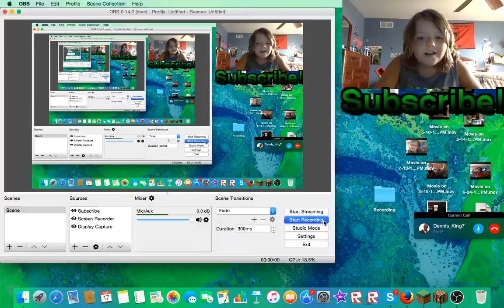Minecraft: Makers Wars